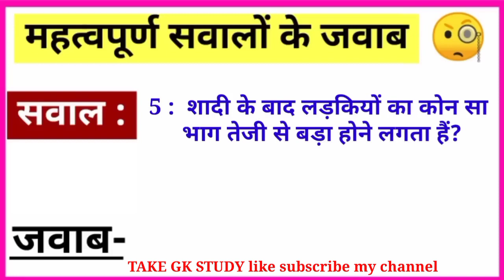GK question and answer // Hindi GK quiz // most important GK question